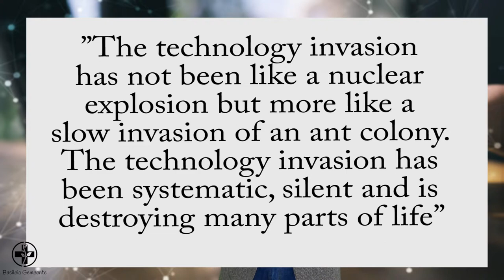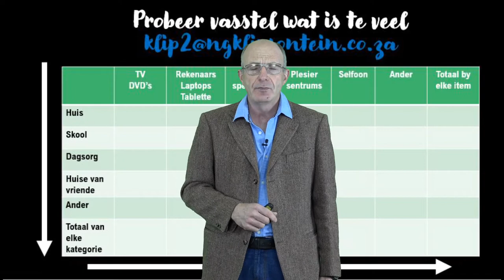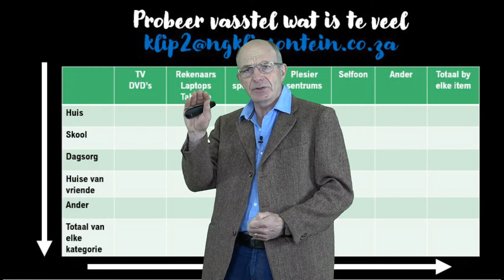Sondagaand 20 Junie 2021 - Ds Marius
Almal is iewers besig op 'n skerm. Hoe bestuur ons as gesin ons tyd op die verskillende skerms?
Wat maak ons as iemand in die gesin iewers iets verkeerd op 'n skerm aangevang het?